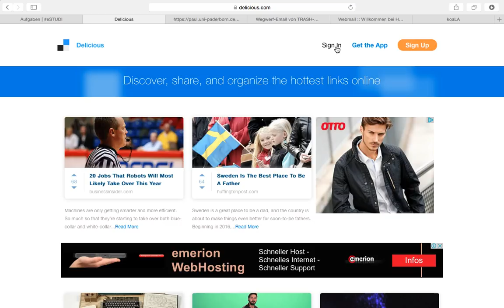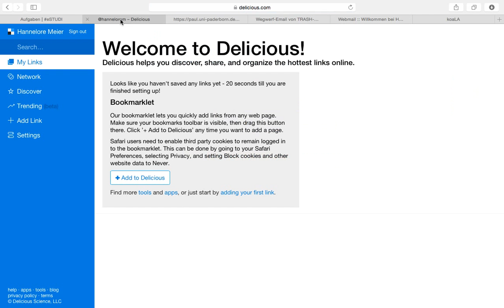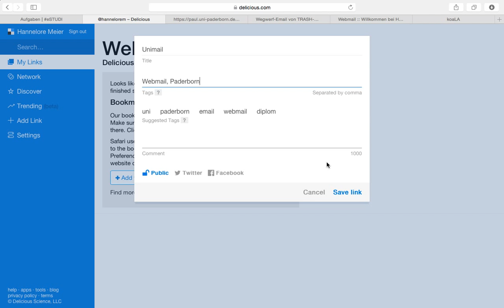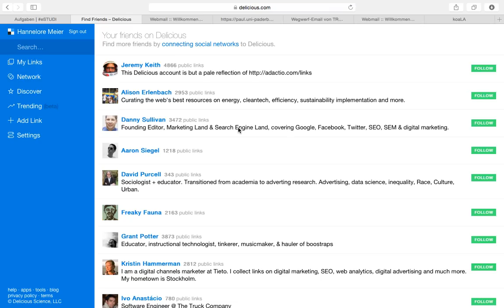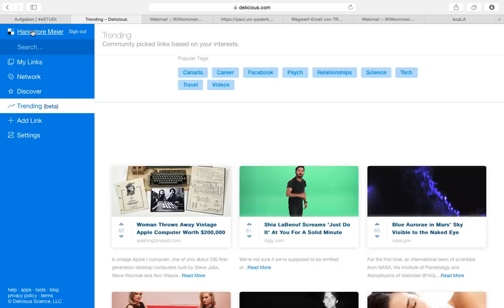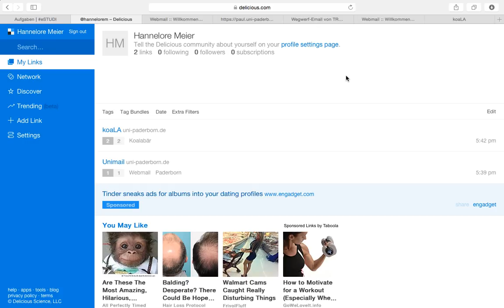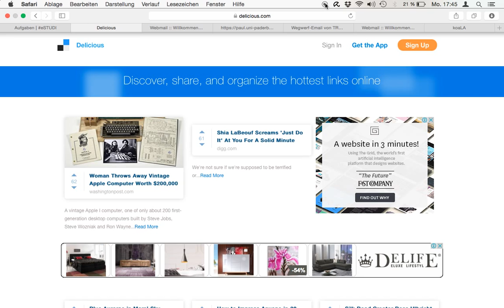Delicious - ein Screencast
Hier findet ihr meinen Blogbeitrag zum Thema "Werkzeuge zur Literaturverwaltung" - ein Screencast für das Seminar "eStudi".

Liebe Grüße, Sabine